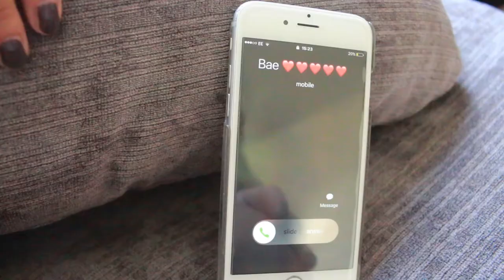CASE OF THE EX FT TANYA FEAR